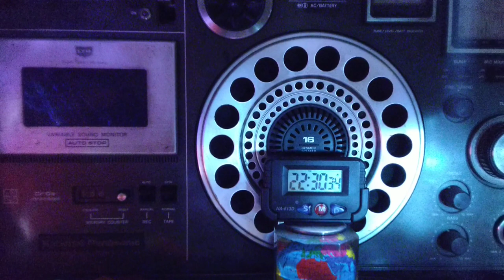VOA Khmer ខ្មែរ クメール語 크메르어 ქმერული кхмерски kmerski 高棉语חמר camboyano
Voice of America radiates daily on various frequencies from two relay ventes in various languages of the Far East ,Oceania as well as South East Asia , the recording is of Khmer meant for Kampuchea as well audience of the language services, it can be well picked up from Tinang in the Philippines in eastern part of India as well on domestic radio on 5880 kHz in the shortwave band

@SanjaySutradhar2021  (YouTube handle )

Calcutta 🇮🇳
November 27,2022